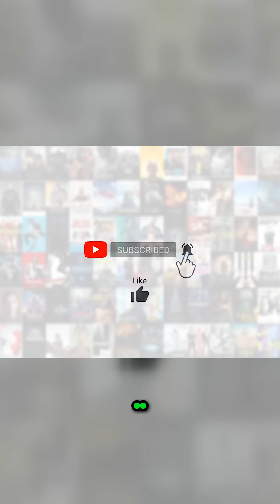Unplanned Friendship: Russell and Jelly - A Crayon-Written Adventure!deadpool